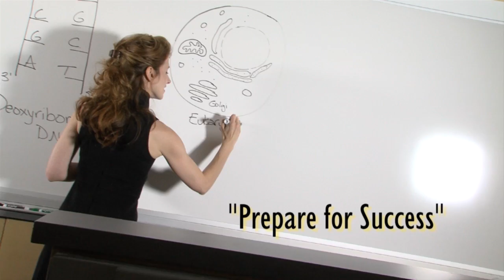Prepare for Success with a Biology Degree from West Liberty University